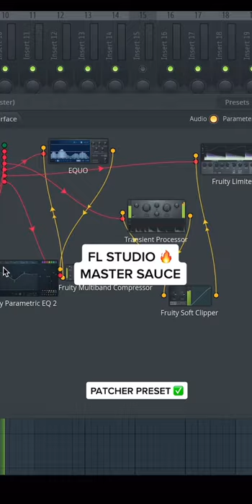How to Master Your Song in FL Studio 🥕100% Stock Plugins ‼️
Purchase this Fl Studio Master Chain preset here